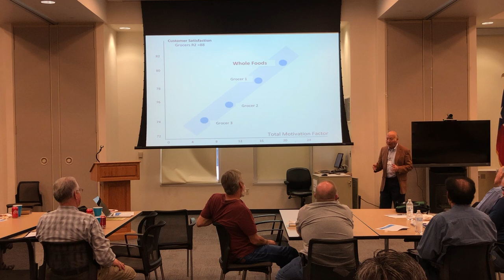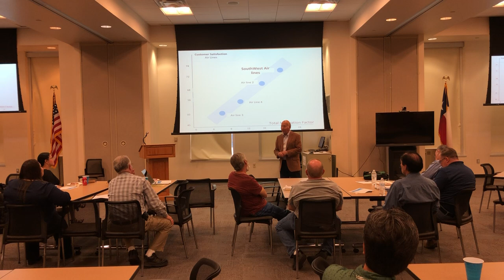ASQ San Antonio May 2019 Keynote Speaker - Robert E. Perez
ASQ San Antonio's May 2019 Keynote speaker was Robert Perez and the title of his tutorial is "How to build the highest performing cultures through the science of Total motivation."